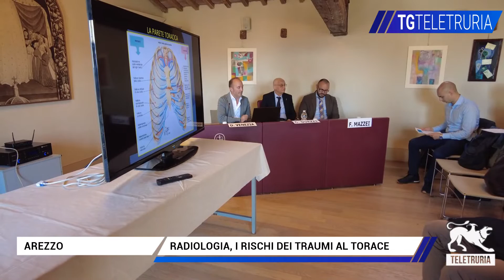Radiologia, i rischi dei traumi al torace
Sono gli accoltellamenti o i traumi da incidente nella zona del torace a preoccupare di più per gli esiti fatali. Di come individuare in tempo lesioni importanti con la radiologi si è parlato  in un convegno organizzato dal primario Duccio Venezia al Palazzo della Fraternita.